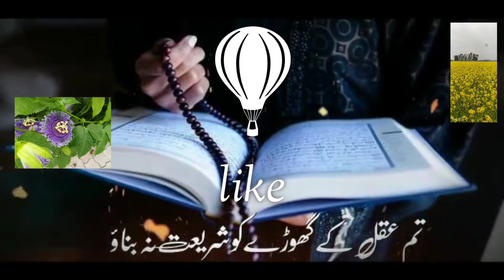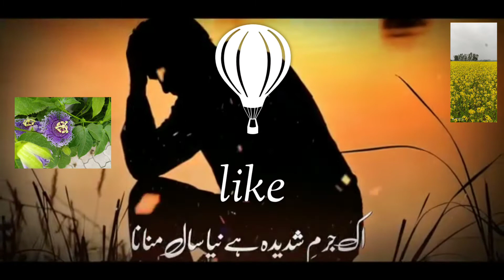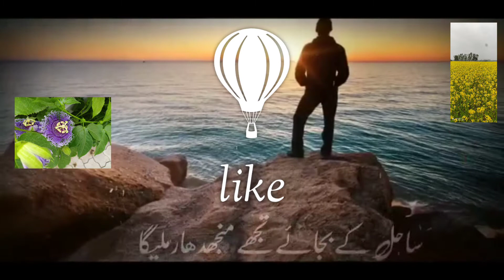new year naya sal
is video me new sal ke  bare me nazam padhi  hai